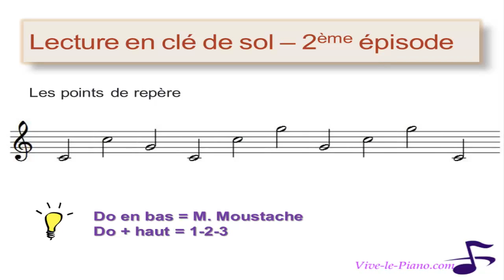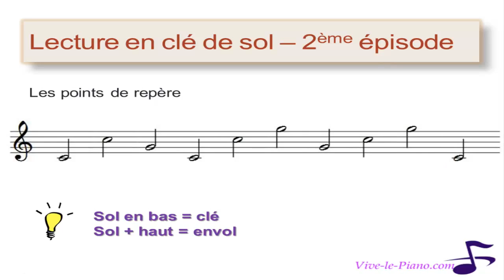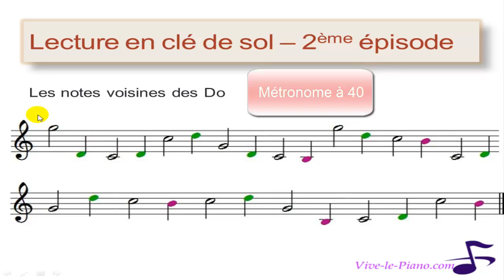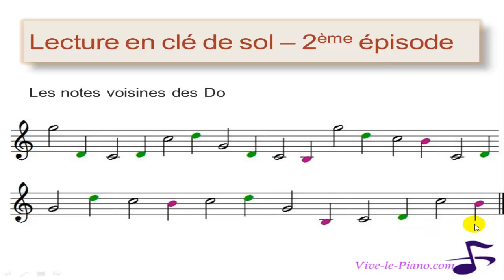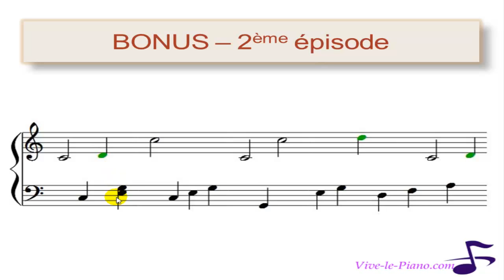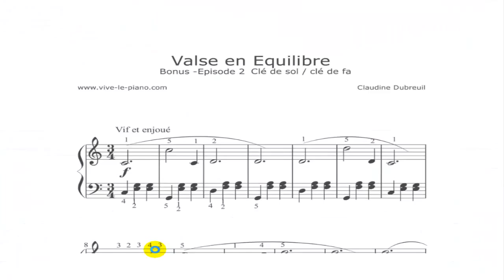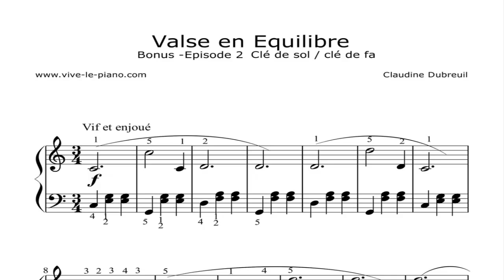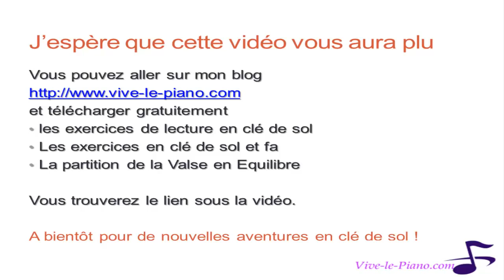Apprendre à lire la clé de sol - 2ème Episode + BONUS partition à lire et à jouer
Nous voici dans le 2ème épisode de lecture  en clé de sol + en BONUS une partition à lire et à jouer.
Vous pourrez télécharger les exercices et partitions du 2ème épisode en cliquant sur ce lien